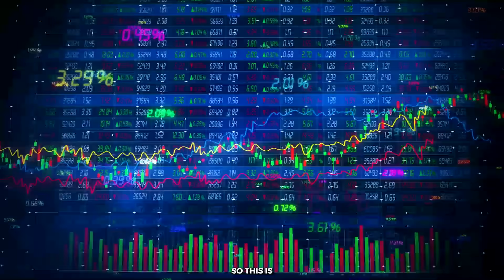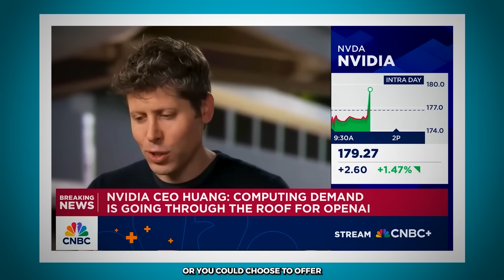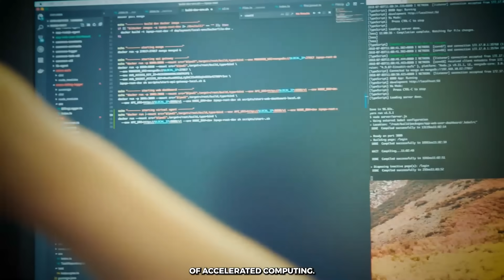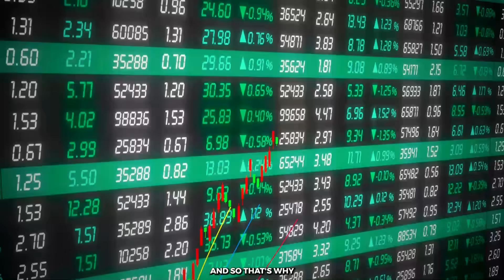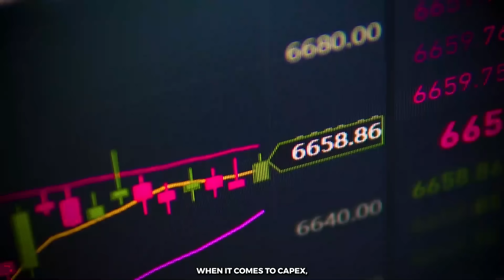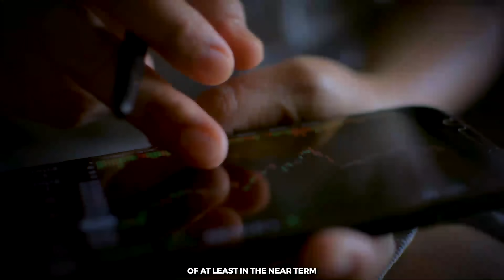Jensen Huang’s Boldest Prediction: Nvidia’s $100B AI Move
Jensen Huang just announced Nvidia’s $100 billion AI partnership with OpenAI, calling it the largest AI infrastructure project in history. This is more than a simple deal—it’s a bet that could reshape the entire AI industry. From massive data center investments to new compute power demands, Jensen believes this project marks the start of the AI industrial revolution.

In this video, we break down:

What Jensen Huang revealed about the $100B Nvidia–OpenAI deal

Why this could be the biggest AI bet in history

How Wall Street reacted to the news

What it means for Nvidia stock, price targets, and the AI arms race

Investors should pay close attention: this bold prediction could send shockwaves across tech and the markets.

(00:00) Jensen announces Nvidia’s $100B AI investment with OpenAI
(00:45) Why Jensen calls this the biggest project in history
(01:30) OpenAI’s Sam Altman explains why Nvidia is the only partner
(02:20) The compute shortage and massive demand for AI infrastructure
(03:19) Jensen on Intel partnership and accelerated computing future
(04:38) How AI will power every computing experience soon
(05:47) Market reaction: Nvidia +4%, Oracle +6% on announcement
(06:31) The AI arms race – will big tech keep up?
(08:31) Why underinvesting in AI could crush companies’ futures
(09:14) Final takeaway: Jensen’s prediction proves we’re still early

nvidia stock forecast 2025
nvda earnings
should i buy nvidia stock
nvidia price target
best ai stocks 2025
NVIDIA stock crash
NVIDIA stock buy or sell
NVIDIA stock target price

AI stocks
AI stock predictions
best AI stocks
AI investing 2025
AI stock bubble
AI stock market
top AI stocks to buy
AI companies to invest in
AI revolution stocks
AI boom stocks
AI stocks to watch
NVIDIA AI dominance

Palantir AI
Palantir stock NVIDIA
Snowflake stock NVIDIA
Oracle NVIDIA partnership
Broadcom NVIDIA chips
TSMC NVIDIA supplier
stocks that benefit from NVIDIA
AI infrastructure stocks
AI supply chain stocks
NVIDIA ripple effect stocks

NVIDIA vs Intel
NVIDIA vs Apple
NVIDIA vs Microsoft
NVIDIA vs Google
AMD AI chips vs NVIDIA
Intel AI vs NVIDIA
Intel catch NVIDIA
AMD vs NVIDIA GPUs
Intel vs NVIDIA chips

stock market predictions 2025
retire with AI stocks
AI wealth investing
stocks for retirement 2025
AI millionaire stocks
stocks for legacy investors
long term AI stocks